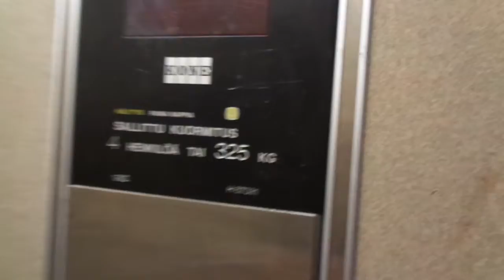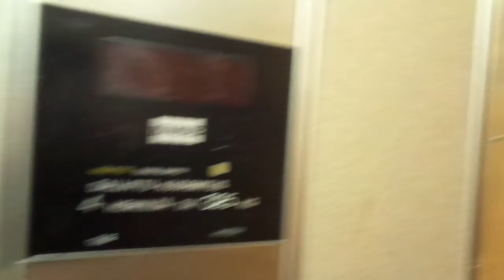Another Amazing 1992 KONE M Traction Elevator @ Tilkankatu 5A, Pikku-Huopalahti, Helsinki, Finland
There are beautifully made residential buildings from the late 1980s and early 1990s in Pikku-Huopalahti/Lillhoplax, and the tallest of them is the 1993-94 built Terrace House, but which has all its elevators replaced in 2017. Most other elevators in the area are still original and good to film them all. I was going to check a KONE former Pop-out with automatic doors from 1968 modernized with KONE Delta in 2005, but that might be accessed some time after midsummer.

This residential building was completed in 1992. It has five staircases, but only four of them have elevators (Staircases A-D. Here is a list of all of them:
(Staircase A, filmed on the 15th of June, 2020)
(Staircase B, filmed on the 15th of June, 2020)
(Staircase C, filmed on the 23rd of June, 2020)
(Staircase D, filmed on the 23rd of June, 2020)
Location: Tilkankatu / Tilkgatan 5A, Pikku-Huopalahti / Lillhoplax (Near Ruskeasuo / Brunakärr), Helsinki / Helsingfors, Finland

Brand: KONE
Type: Traction, KONE M Fixtures
Year installed: 1992 (Turning 30 years old in 2022)

Floors served: 5 (*K*, 1, 2, 3, 4)
Serial: H 67091
Capacity: 4 persons or 325 kg